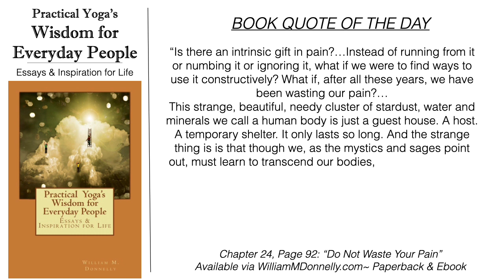AUDIO BOOK CLIP: DO NOT WASTE YOUR PAIN - from Practical Yoga's Wisdom for Everyday People Book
Here’s a “go-to” book that can offer simple, practical wisdom when you need it - the perfect companion for those on a conscious journey through life.
     Plus, throughout the book there are opportunities to get engaged: step-by-step guided meditations & visualizations as well as writing prompts. Learn to glean wisdom from what life is offering you right now. Each essay was written as part of the author’s personal journey through grief after the loss of his partner to Lou Gehrig’s Disease/ALS in 2010.
     Open the book to any page and see what the Universe might awaken in you!
Available here: WilliamMDonnelly.com